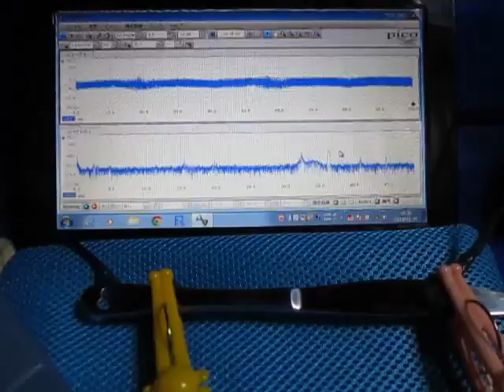対象物の音響特性を利用した「超音波制御技術」